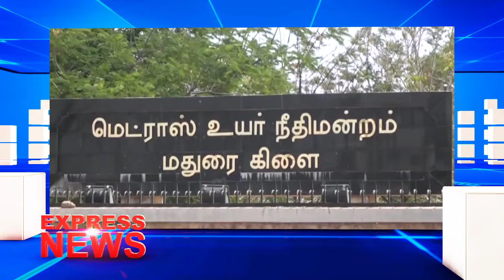TOP 10 EXPRESS NEWS |07.02.2019